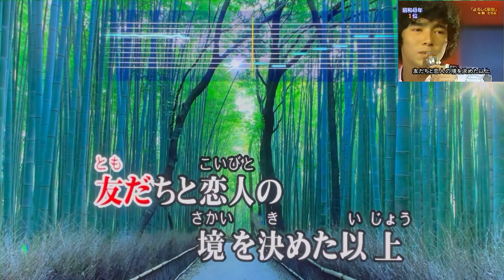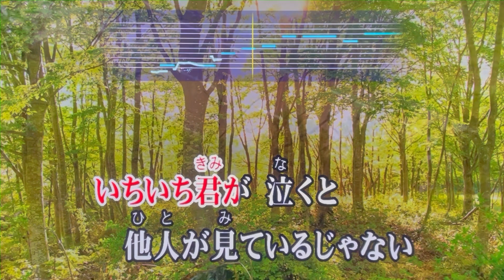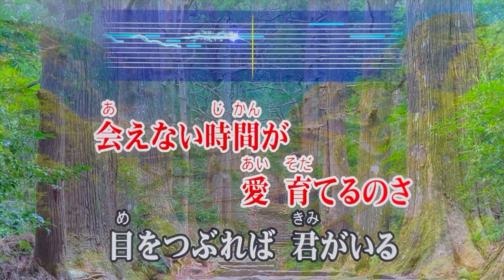『よろしく哀愁』 郷ひろみ 【Full Karaoke 💑 Cover Song】 "Yoroshiku Aisyu" - Hiromi Go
JOYSOUND. TV Plusで歌ってみた🎤お家カラオケ１発録り★1000曲チャレンジ [[ No.829 ]]
The One Take - Home Karaoke 1000 Songs Challenge with JOYSOUND App for PlayStation 4/5

《 Use Earphone🎧Headphone 》
【キー設定：原曲・カラオケ標準＋２】
【Key Setting: Original Song - Karaoke Standard +2】

カラオケ採点平均90点の55歳ド素人親父が原曲モニター、ガイドメロディ、マイクエコーなしの自室カラオケ・フル曲歌唱をＴＶの前にスマホを置いて手短に一発撮りしただけなので諸々それなりです…何卒 ご了承下さい😅
I'm just your next door Japanese dad at 55 with no music background or training and am sorry for my mediocre vocal or the sound quality where I just set my iPhone in front of my TV, using a toy microphone to record this video with no monitoring the original song or editing it😅

1974年(昭和49年)にリリースされた記念すべき10作目のシングルで、酒井和歌子と共演したテレビドラマ『ちょっとしあわせ』の主題歌として筒美京平によって書き下ろされたこともあり、オリコンシングルチャートでジャニーズ所属歌手として初の第1位を獲得した自身最大のヒット作品を、数年におよぶ遠距離恋愛を経て結婚した実体験を踏まえて歌い継がせて頂きました🎤

会社勤めの余暇を使い、親族ならびに登録者・フォロワー様の無病息災、世界平和を願って勝手に始めた「家カラ1000曲配信チャレンジ」に現在挑戦中です🍀